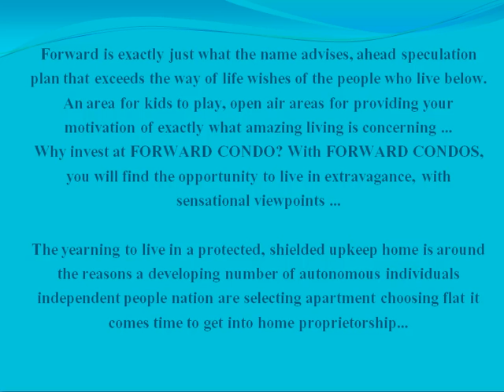88 SCOTT Condos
Living at the prime factor 88 Scott. Detected at the corner of Scott and Wellington Streets, 88 Scott interfaces you to the vibrancy of midtown living and to all its potential outcomes. It's all that you love approximately living midtown Toronto.

It is the encapsulation of urban refinement, communicated in 88 Scott's appealing building. Below, a five-story sedimentary rock and rock character base unions with a taking off, modern townhouse tower climbing up 58 stories to claim its spot in Toronto's superb horizon.